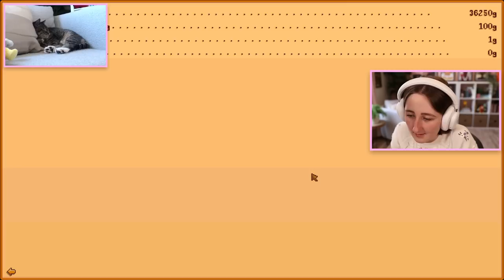i got a SECOND GREENHOUSE in stardew valley! (Streamed 8/15/23)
More Stardew Valley Expanded mod!